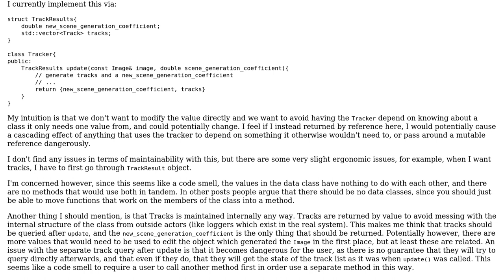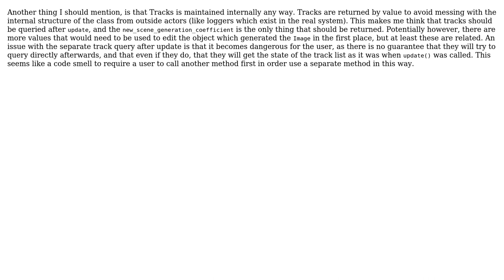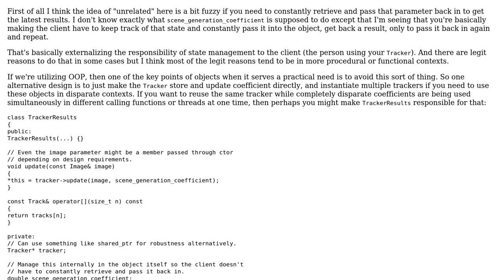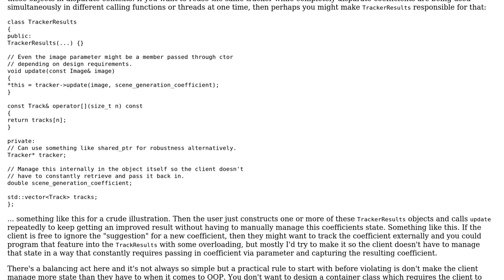Class that returns multiple unrelated values, are there better way to accomplish this?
Software Engineering: Class that returns multiple unrelated values, are there better way to accomplish this?

With thanks & praise to God, and with thanks to the many people who have made this project possible! | Content (except music & images) licensed under CC BY-SA | Music | Images & others | With thanks to user Martin Maat user Krupip and the Stack Exchange Network Trademarks are property of their respective owners. You are responsible for your own actions.